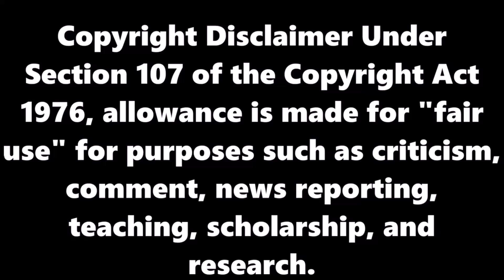The Little Vampire ★ Then And Now